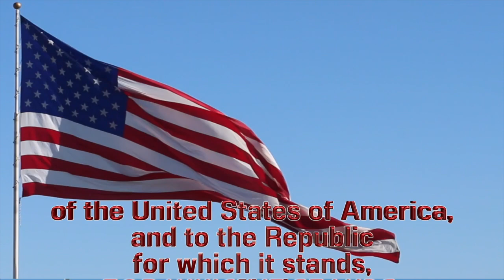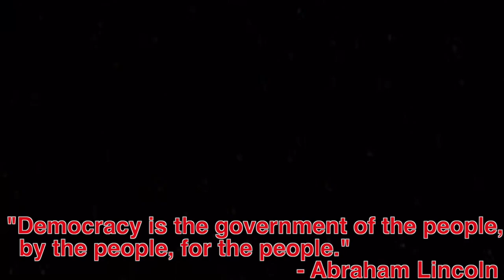11-3 Tuesday Show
Super Tuesday
Anchors: Braelyn Waldeck, Nicholas Robb, & Paul Travis